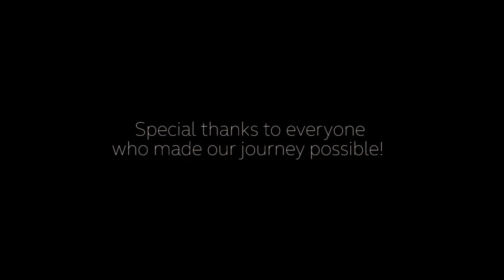Val (& Lina) Eržen - windsurfing 2017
A short windsurf movie showing clips of Lina and Val from 2017 seasson.
Thanks to all who support us!
Eržen family.